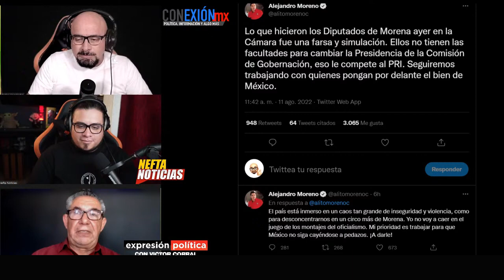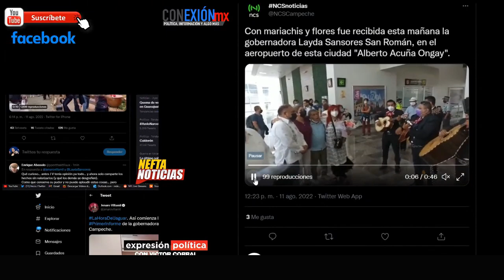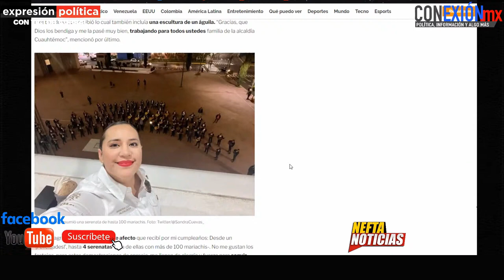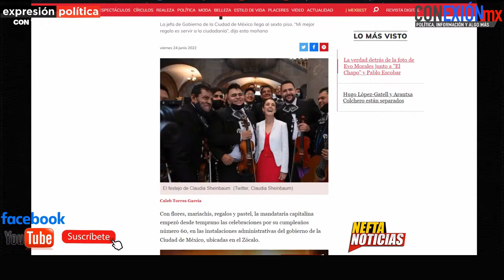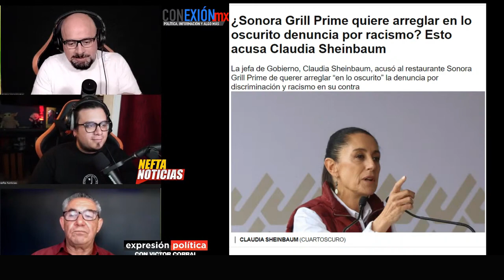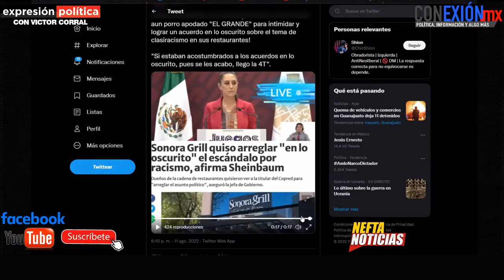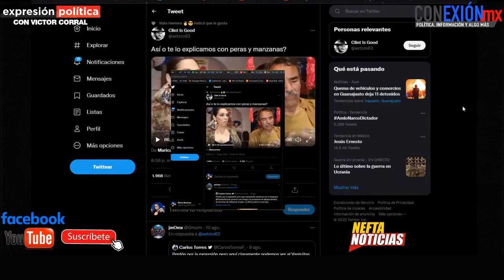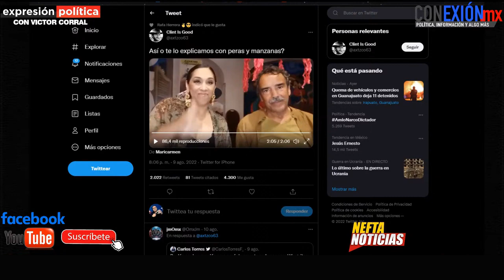Alejandro Moreno es corrido de la presidencia de la Comisión de Gobernación, está furioso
Andrea Chávez exigió la destitución de Alito Moreno: “Incurre en conflicto de interés”